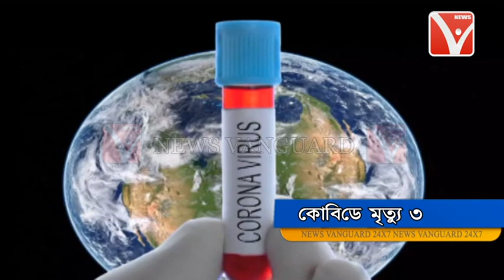শারদোৎসব মরশুম। তবু করোনা সংক্রমণের অন্ত নেই